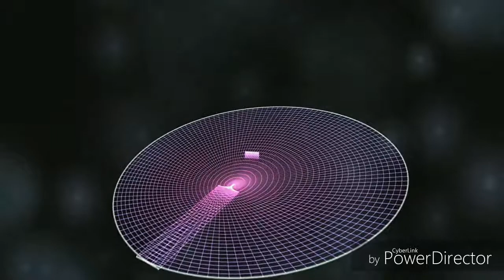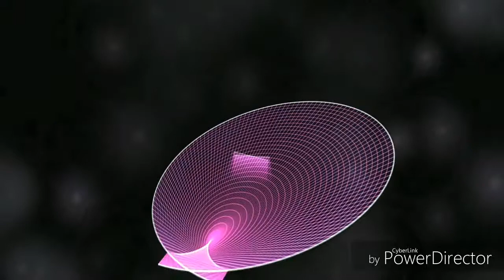Uncle Cracker - Follow Me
Uncle Cracker's "Follow Me"